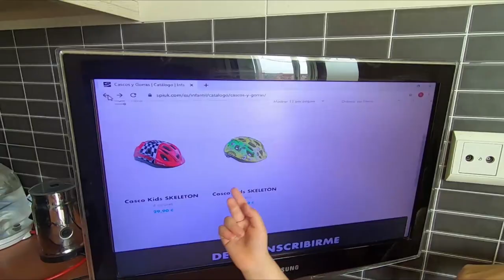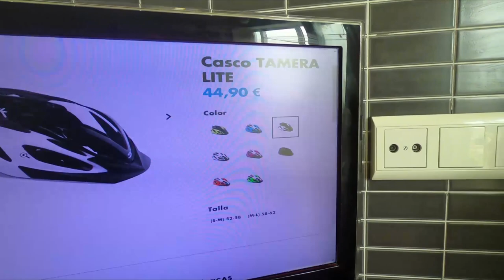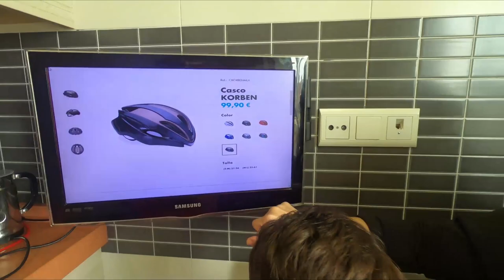UNBOXING CASCO SPIUK GAMA 2020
UNBOXIN DE LA GAMA DE CASCOS SPIUK DE LA TEMPORADA 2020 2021
SKELETON, RHOMBUS, TAMERA, ELEO, KORBEN, ADANTE Y PROFIT